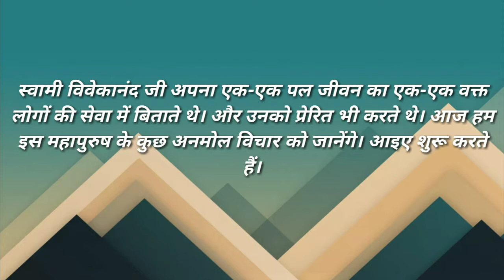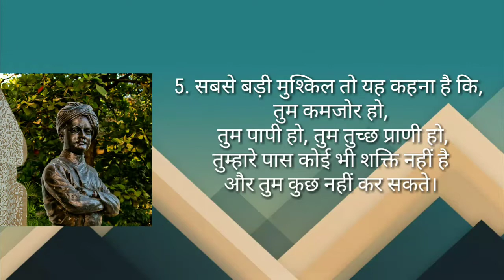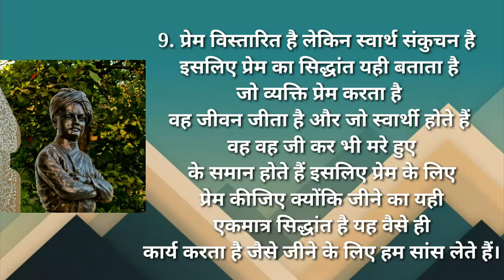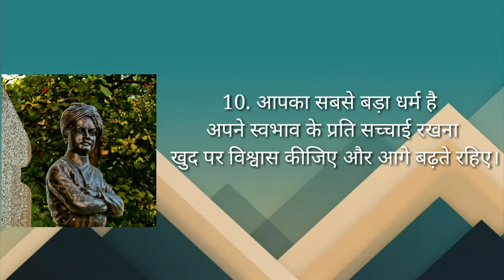Swami vivekanand life thoughts by Modern Mantra